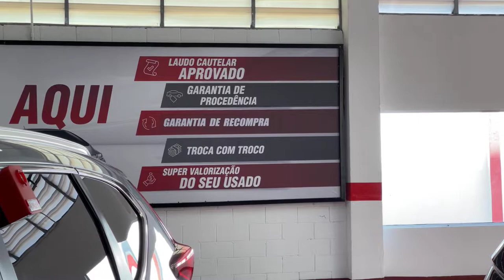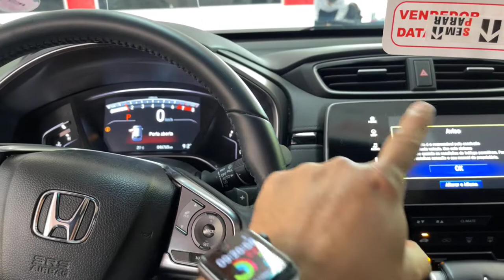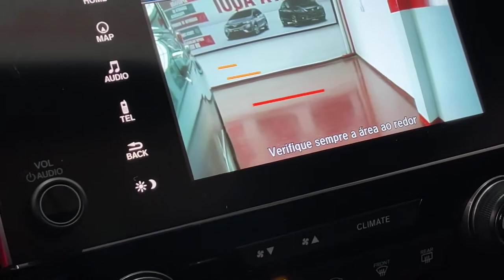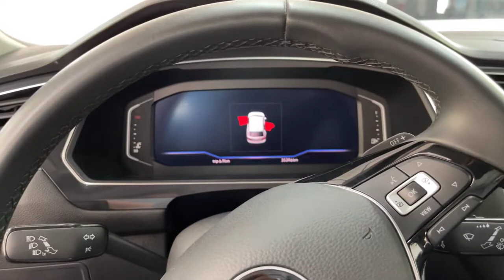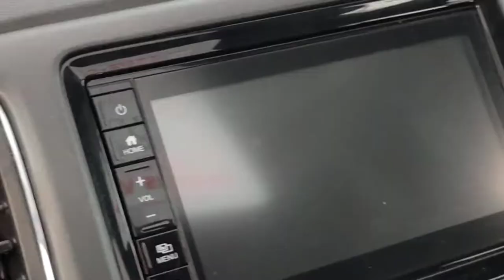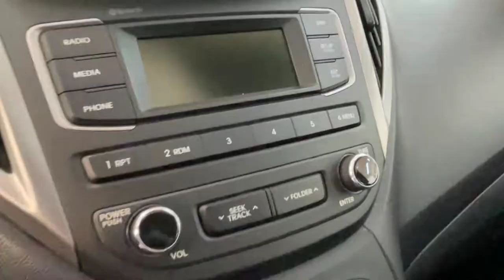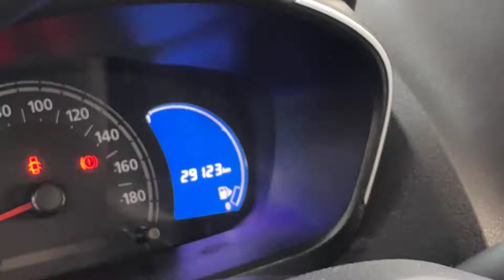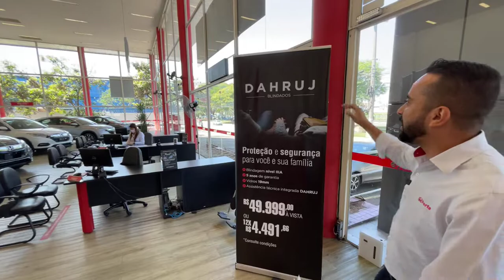Honda Forte Ceasa | Seminovos premium - SUVS e compactos (11) 9 3938-2853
Curtiu? Mande um WhatsApp para (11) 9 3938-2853